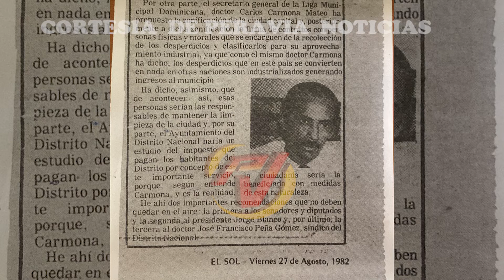Doctor Carmona prueba fue quien propuso sectorizar ciudad capital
Ante comentarios de que fue el señor Tunty Rutinel quien hizo la propuesta de sectorizar la capital, el doctor Carlos Carmona Mateo mostró la publicación del periódico El Sol de fecha 27 de agosto 1982, donde se constata que el doctor Carmona, fue quien hizo la referida solicitud.